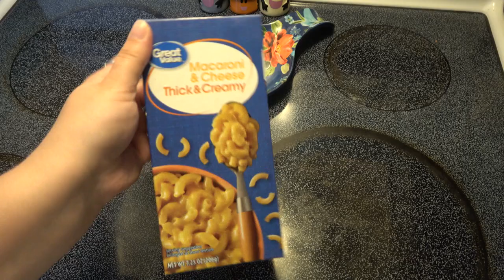DAY IN THE LIFE || COOK || CLEAN || MOM LIFE